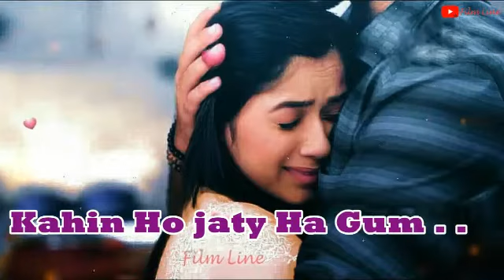New best💞heart💖touching💔whatsapp👌💗💜💚status rula 💏👈👉💞💔dega ye